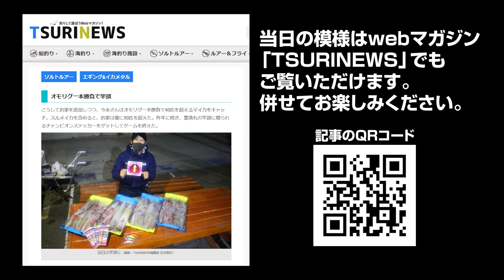敦賀沖オモリグ一本勝負！竿頭を獲るためのテクニック【TSURINEWS webマガジン記事連動】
福井県敦賀沖で、スタッフ今永航汰がオモリグでケンサキイカ（マイカ）を狙います。
当日は状況に応じた仕掛けの使い分け、カラーローテが功を奏し、見事竿頭をゲット。
この模様はwebマガジン「TSURINEWS」にも掲載されておりますので、そちらも併せてご覧いただければ幸いです。

■記事：『オモリグ』一本勝負で若狭湾マイカ攻略　竿頭の仕掛けの鉄則とは？

■取材協力：敦賀市色ヶ浜/豊漁丸渡船様

・Draw4 ストロングポイント
・からまんオモリグリーダー シングル70～100cm